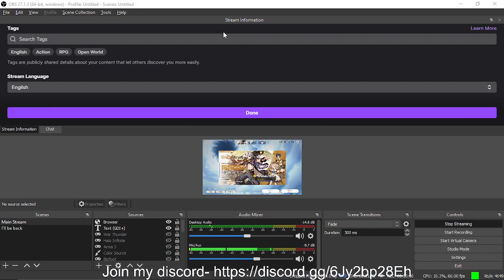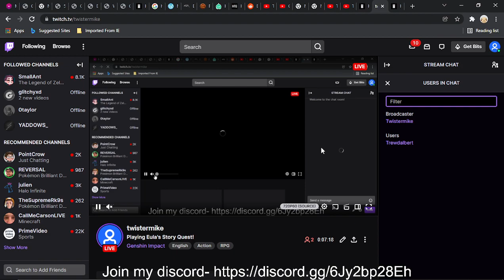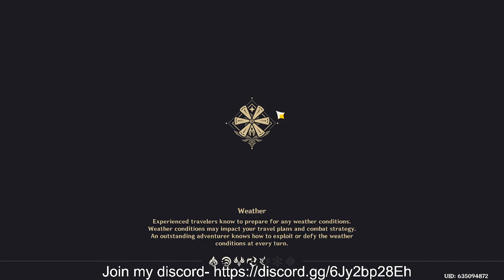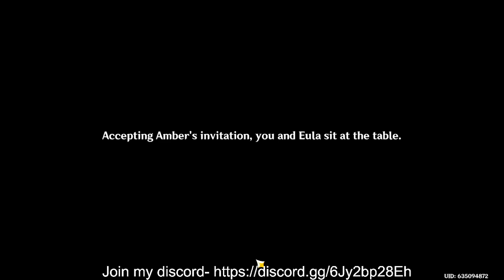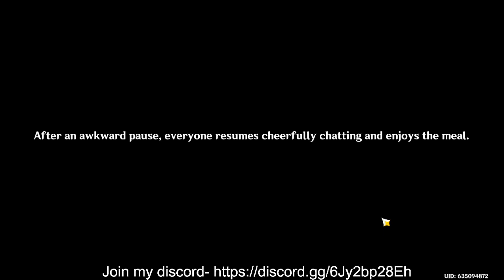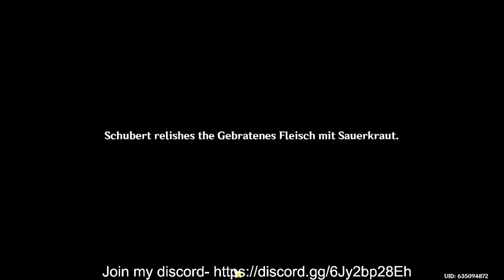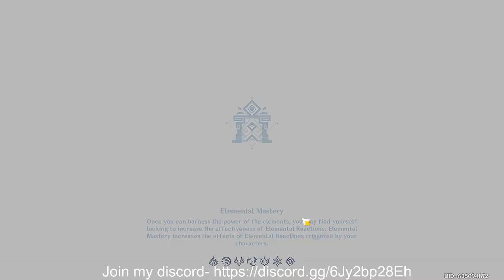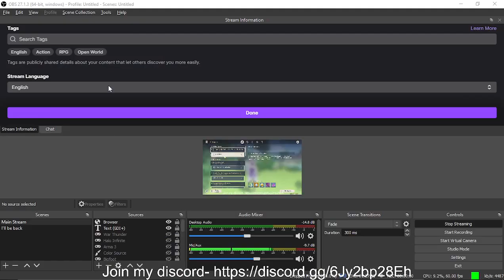Playing Eula's Story Quest!